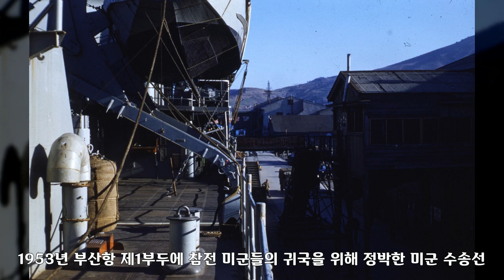1953년, 부산항, 대한민국 역사사진, Korean History Photo